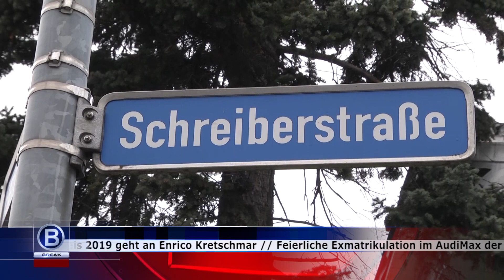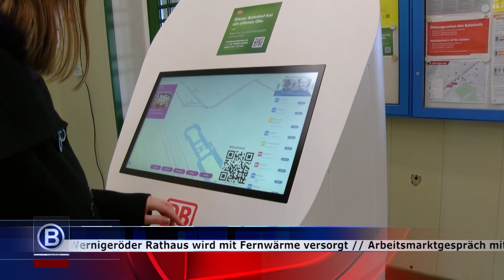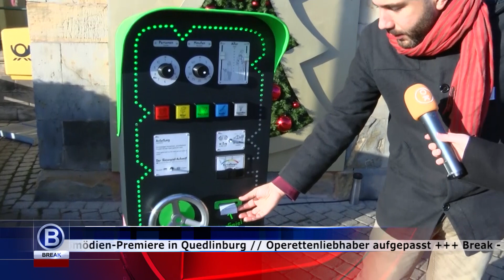Break - Das Infomagazin